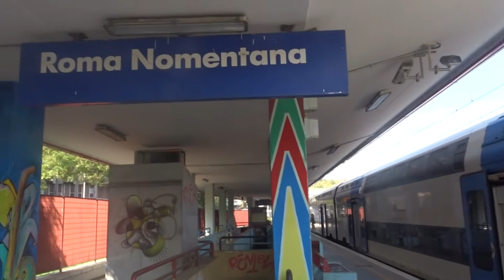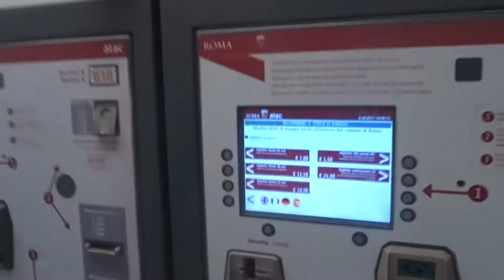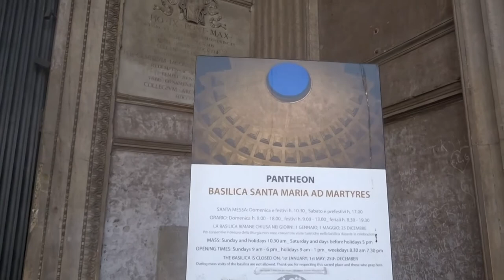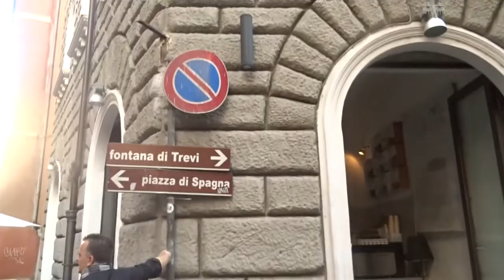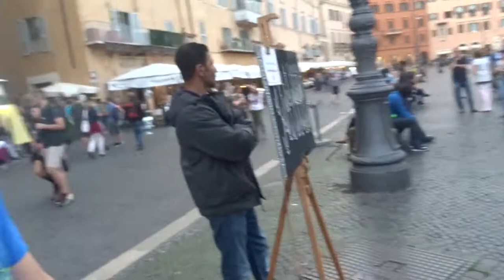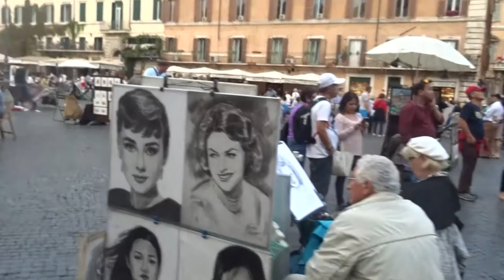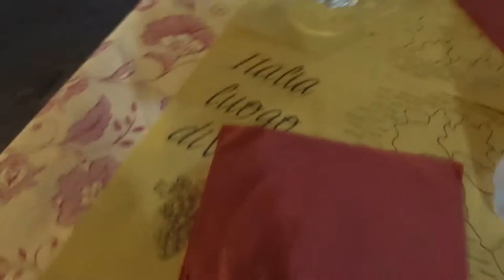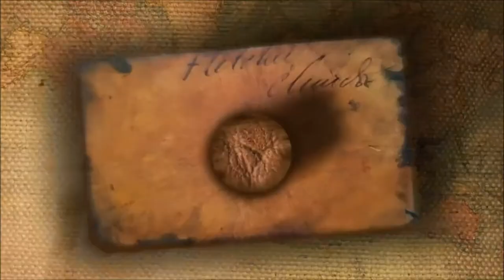The Whistle Men Of Rome / Rome Vlog 1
On our first visit to Rome we packed in as much as possible on day one.In this vlog you will see...Pantheon,Spanish Steps,Hard Rock Cafe,Trevi Fountain & Monumento a Vittorio Emanuele II.

All Video's Shot Using The Sony HDX60V Or iphone 7

John